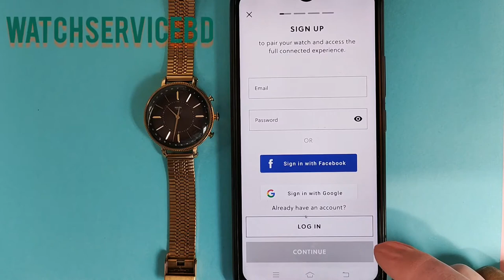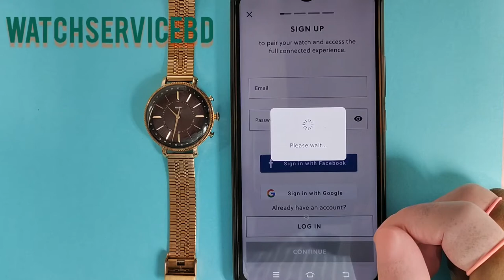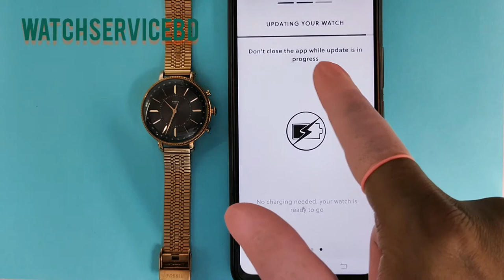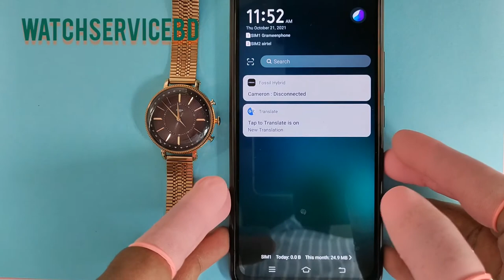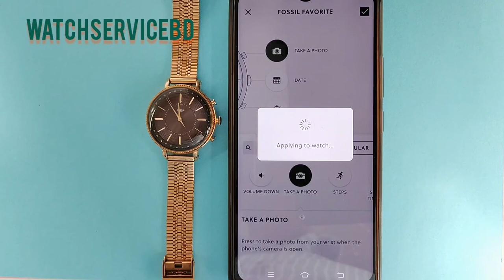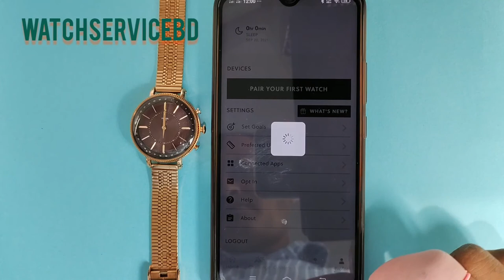how to set Time on Fossil hybrid smart watch FTW5063 Time setting tutorial